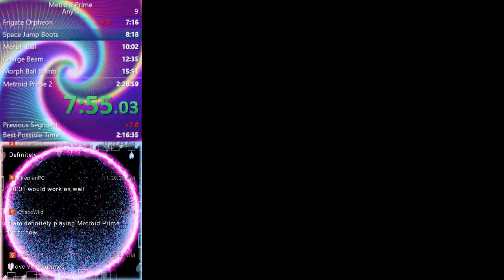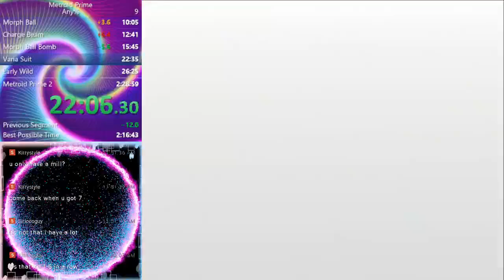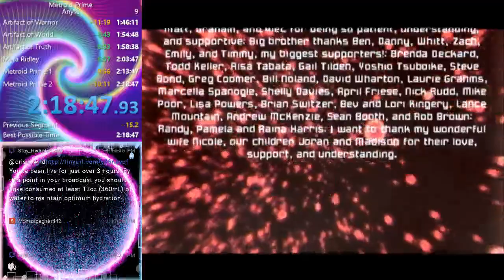Metroid Prime (Any%). PB - RTA: 2:18:47, IGT: 1:53.